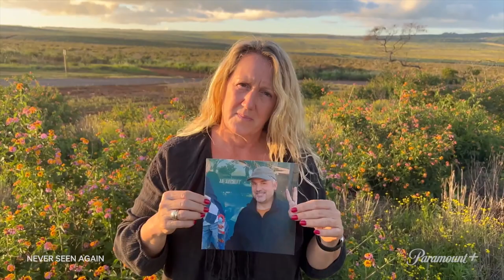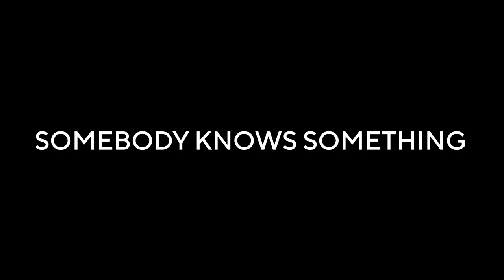"Never Seen Again" | Official trailer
The new Paramount+ original docuseries "Never Seen Again" shares the stories of people who vanished into thin air, leaving behind a trail of evidence but no smoking gun. Each 30-minute episode untangles the theories and asks the viewers for help. Someone out there knows something ⁠— is it you? Can you solve this case? Stream the first season on Paramount+, starting Tuesday, May 10.